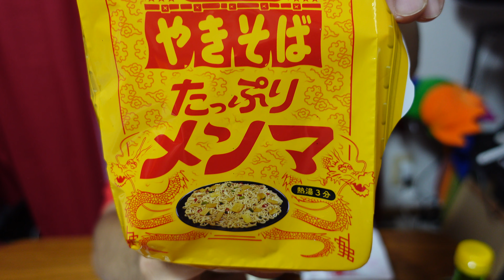【ペヤング】メンマだらけのヤツっ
Sony ZV-1